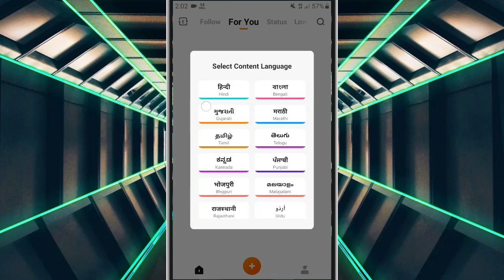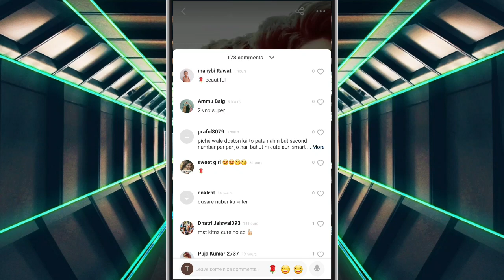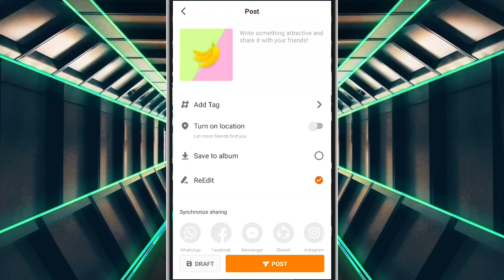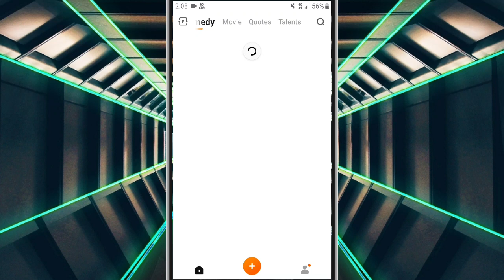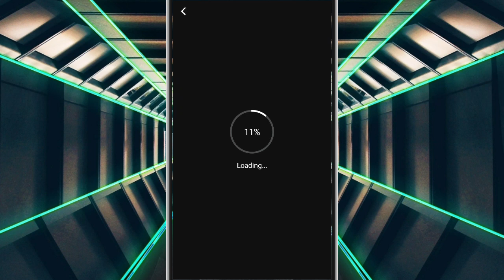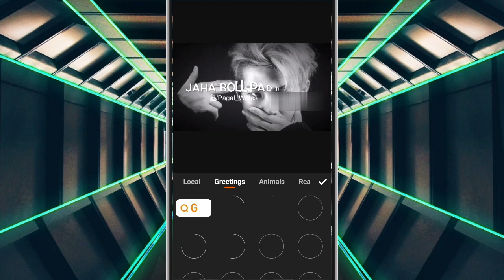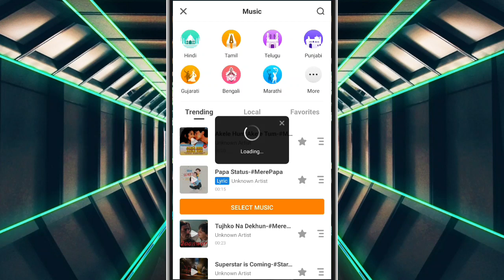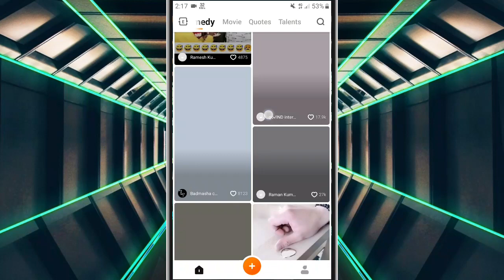UVideo App Se Paise Kaise Kamaye | UVideo Videos | UVideo Status